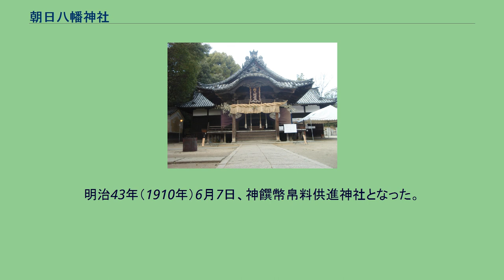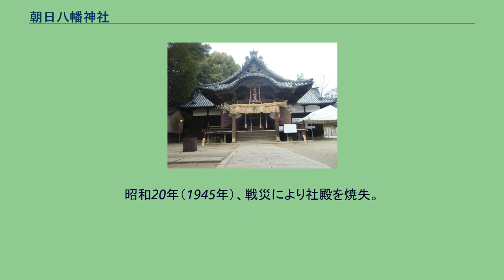朝日八幡神社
神紋（左三つ巴） 朝日八幡神社（あさひはちまんじんじゃ）は愛媛県松山市にある神社である。
神紋は左三つ巴。
氏神として 八幡三神として 比売神、宗像三神として 社伝によると持統天皇の治世（686年 - 697年）に、仲哀天皇、神功皇后の行宮跡である沼台(ぬみだい)に、足煩地主神（あぬみちしゅのかみ）を祭り、沼戸明神（ぬみとみょうじん）と称した。
その後、山城国乙訓郡（現在の大阪府・京都府の境）の山崎八幡宮（現在の離宮八幡宮）を勧請して、山崎八幡宮と改称した。
元弘3年（1333年）9月、河野通網が神領を献じる。
延文6年（1361年）1月、貞和年間に戦災を受けた社殿を河野氏が修理亮（しゅりのすけ）平範有に命じて現在地の朝日谷に社殿を造営した。
応永19年（1412年）、越智通成が社殿を増築。
慶長6年（1601年）、松山藩主加藤嘉明が城を松前から勝山城に移してから、松山八社八幡に加え厚く敬った。
明治3年（1870年）、以前よりの藩主の勧めに従い、社殿に朝日の差し込む姿から現在の朝日八幡神社に改称した。
明治20年（1887年）、社殿を火災で焼失、明治22年（1889年）に現在の社殿が新築された。
明治39年（1906年）、神饌幣帛料供進指定神社となり、翌明治40年（1907年）、郷社に列した。
昭和57年（1982年）、本殿の桧皮葺屋根を、銅板葺に改修した。
10月6日に例大祭が行われ、10月7日の神幸祭では、喧嘩神輿（鉢合わせ）が行われる。
（朝日八幡神社八幡会） 朝日八幡神社の南東隣に鎮座している山内神社は、享保大飢饉の功労者である山内与右衛門久元を祀る神社である。
神紋は九曜。
山内与右衛門は、土佐藩初代藩主山内一豊の甥（弟の子）にあたる山内久忠の曾孫である。
久忠のとき松山藩に来て4代目の家督を継ぎ、忠節、潔白に励み、正徳4年（1714年）に32歳で目付役になるほどの至誠、忠実、潔白、奉仕の心を持っていたと伝えられる。
享保17年（1732年）の享保の大飢饉で松山に多くの餓死者（餓死者の数3489人）が出たとき、江戸詰めであった松山藩主松平定英は、幕府から施政不行き届きで謹慎を命じられた。
主君の命により目付役の山内与右衛門は、松山へ帰して飢饉実情を報告したが、翌享保18年（1733年）5月、松平定英は心労が重なり江戸藩邸で逝去した。
その後、嗣子の松平定喬が藩主を継承した際に家老となった奥平久兵衛一派により、山内与右衛門は役儀を解かれ閉門とされ、「悪心をもって藩主の心を惑わした」という罪名で、12月5日、味酒村長久寺で切腹を命じられた。
しかし、山内与右衛門にこのような罪名に該当する事実はなく、家臣達の政権争いの犠牲になったものと考えられる。
約8年後無実とわかり、むしろ忠臣で武士の手本として藩に認められることになる。
文化11年（1814年）、藩主松平定通は山内与右衛門の忠義を称えて山内神社を建てた。
奥平久兵衛一派はその後没落し、藩から派遣された目付の手によって、流布されていた越智郡生名島で殺害された。
一方、山内与右衛門の子孫は藩から40石が下され、馬廻組として復帰した。
明治43年（1910年）6月7日、神饌幣帛料供進神社となった。
昭和20年（1945年）、戦災により社殿を焼失。
社殿焼失の後は小さな祠で祀られていたが、平成2年（1990年）11月に再建された。